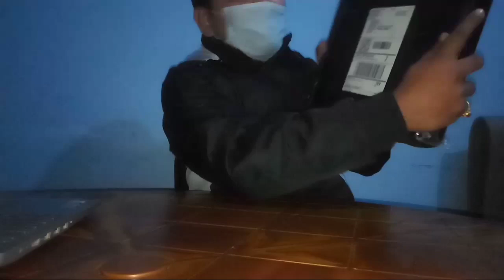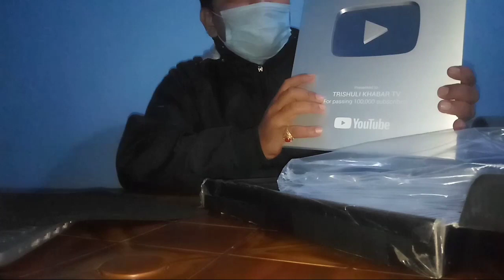हेर्नुस त आज मलाइ युटुवले के पठायाे?कसरी र किन मिल्छ?How to apply for youtube silver play buttan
यश च्यानल मा रहेका video  डाउनलाेड गरि अन्य च्यानलमा uplod गरेको पाइयमा प्रचलित कानुन बमोजिम कडा कार्भाइ र च्यानल बन्द गराइ जरिमाना समेत गराइनेछ